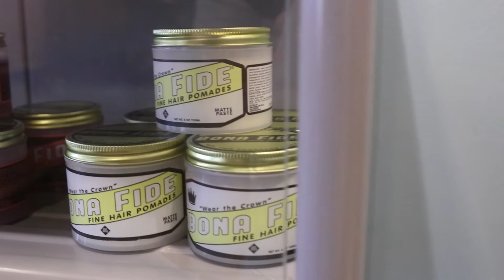Brunei Pomade House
Brunei Pomade House, located at Terminal One,Centrepoint Gadong,Brunei Darussalam